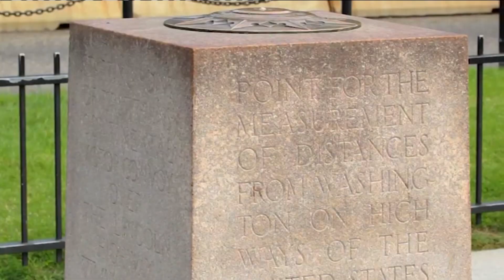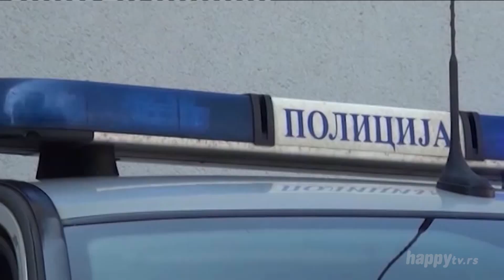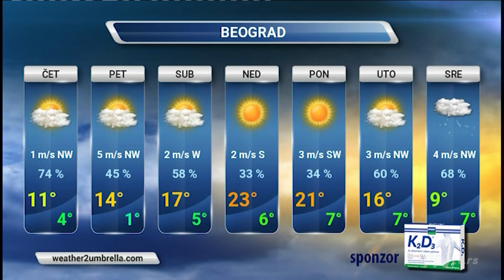WEB vesti 3 - TV Happy - (14.03.2019)